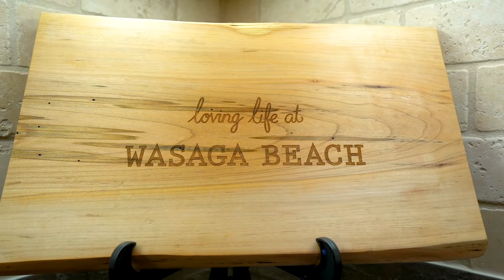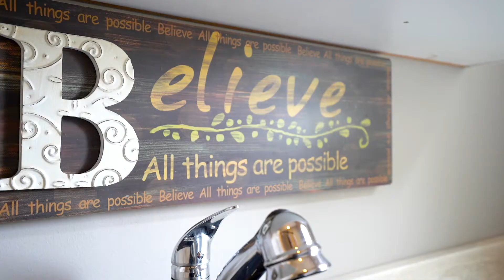Wasaga Beach Luxury Real Estate Video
A sample real estate virtual tour taken in Wasaga Beach, Ontario

Video by Elevated Photos Canada - a real estate videography and photography company in Collingwood, Ontario serving Simcoe, Muskoka and Grey regions.